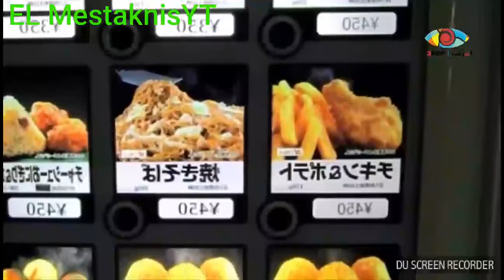اليابان تتحدي العالم بآخر اختراع لها. ..لن تصدق ماذا اخترعواااااا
أخر اختراعات اليابان حاجز ضوئى بدلاً من اشارات المرور
اختراعات اليابان جديده
اختراعات اليابان جديد
اختراعات جننت اليابان
اختراعات جلطت اليابان
اختراعات جديدة لليابان
اختراعات جننت اليابانيين
اختراعات شلت جماعة اليابان
جميع اختراعات اليابان
اختراعات اليابان تكنولوجيا
اختراعات تتحدى اليابان
اختراعات تهدد اليابان
اختراعات تدمر اليابان
تعلم اختراعات اليابان
تطورات اختراعات اليابان
اختراعات اليابان بسيطة
اختراعات اليابان بالصور
اختراعات اليابان بالانجليزي
اختراعات اليابان باص
اختراعات اليابانيين بالصور
اخر اختراعات اليابان بالصور
اجمل اختراعات اليابان بالصور
اختراعات دمرت اليابان 1
اختراعات اليابان 1
اختراعات اليابان 2012
اختراعات اليابان 2020
اختراعات اليابان 2010
الاختراعات اليابانية 2013
الاختراعات اليابانية 2015